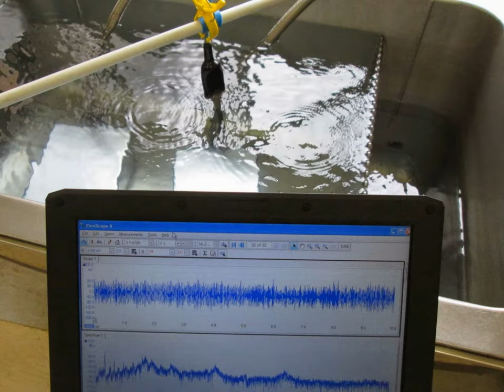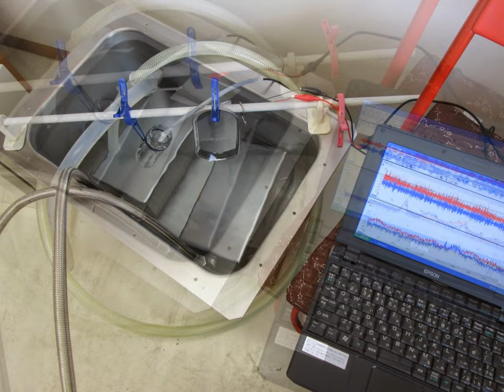スライドショー 超音波実験 ultrasonic-labo